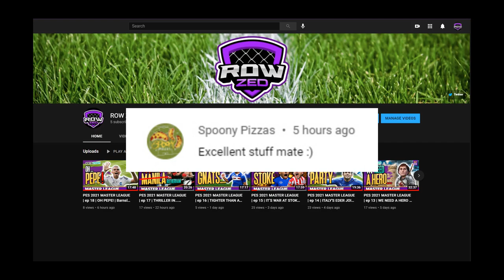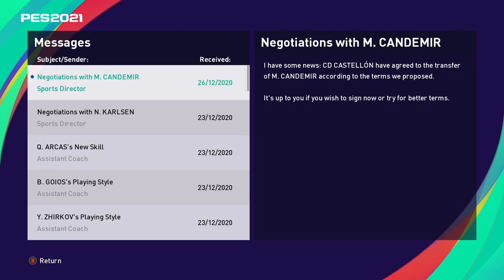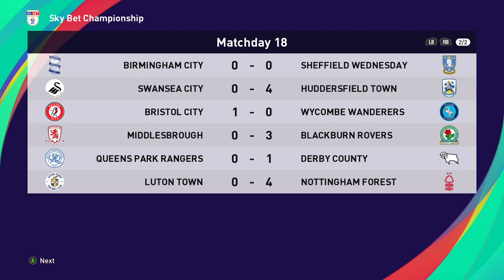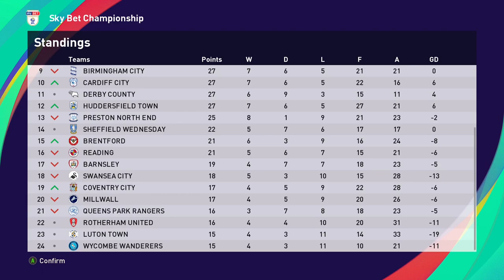PES 2021 MASTER LEAGUE | ep 19 | SEAGULL v CANARY FIGHT | Norwich | OPTION FILE MOD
Who wins in a fight between a Seagull and a Canary? Let's find out as Pep’s 2nd place Brighton travel to 1st place Norwich in a massive 6 pointer. Brighton players are tired so will they survive?

Timestamps
00:00 EP 19 Begins
02:18 NORWICH vs BRIGHTON
09:33 2nd Half
17:00 Championship Table

In this Let’s Play playthrough we follow Pep Guardiola as he becomes manager at Brighton & Hove Albion in our new PES 2021 Master League series featuring some exclusive cut scene voice overs. We start with the Original line up of classic Master League players on Super Star difficulty.

The series will see Pep doing a complete rebuild of the team as they aim to win promotion to the Premier League, Europa League & Champions League. First they’ll have to make it out of the Championship & try their best against Premiership teams in the FA Cup. If things go well we might even move up to Legend difficulty level at some point.

Along the way I’ll also show you some tips & tricks for how to progress through Master League.

I’ve been playing PES on & off for over two decades (before it was even called PES).
Fun fact: in 2002 Konami sent me to a Kronenbourg Cup Pro Beach Soccer Tournament where I saw Eric Cantona flying kick another player in the balls to get sent off!

→ If you enjoyed this video, be like Cantona & give that LIKE button a kick in the balls! Apparently it really helps the channel grow… ouch.

Option File: PES 2021 PC Complete Option File DLC 5.0 by Ruitrind